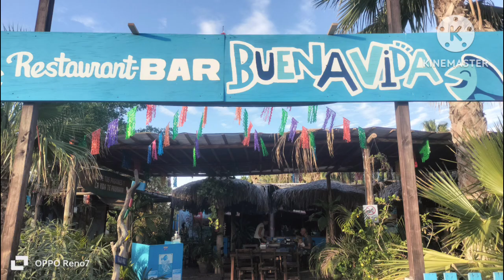Disfrutando Manjares de la baja